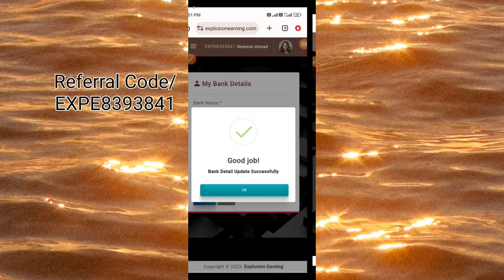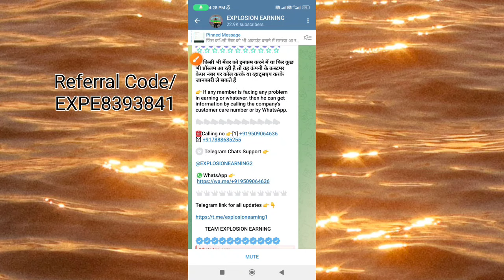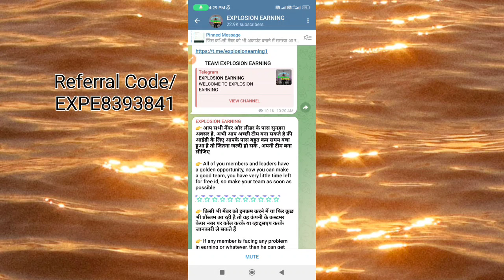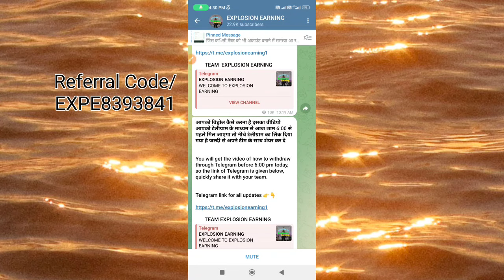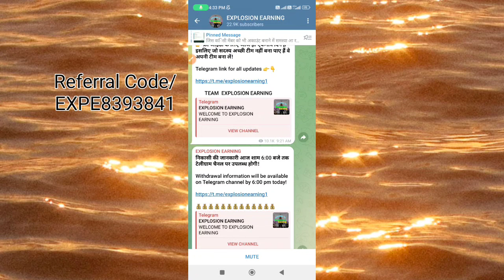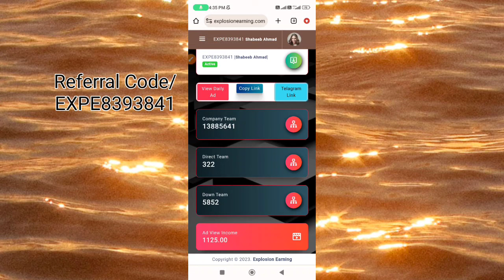Explosion Earning New Withdrawal App/ How To Add Bank Detail / How To signup In EXPE/ Time Out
Is video me explosion earning app k withdrawal process aur bank detail k topic ko cover kiya gaya hai .

Refer Code.

Invitation code
SHAVLOG123

Refer Code.

Friends Nickname//
technosv123

Invitation code.

Refer Code/👇👇
QC6NHJPV

Refer Code/👇👇
07JWKNPM

Invitaion code//..